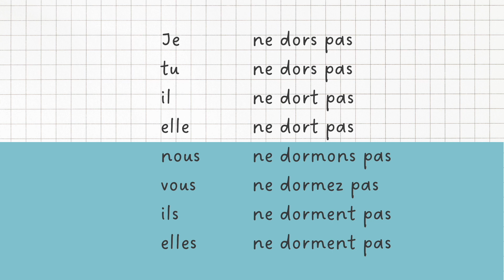【聞き流し フランス語】dormir 直説法現在 動詞の活用 発音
【直説法現在】

▶︎dormir 眠る
🇬🇧 sleep

フランス語動詞の活用dormirは、
単数人称は、すべて発音は同じ。
語尾が１、２人称では-s, 3人称では-t
je dors, tu dors
il dort
学習者さんが、いちばん間違ってしまうのは、３人称複数の発音。
ils dorment
は、語尾のentは発音しません。